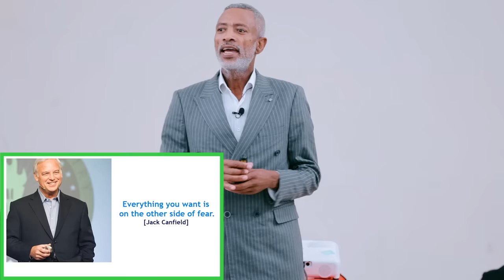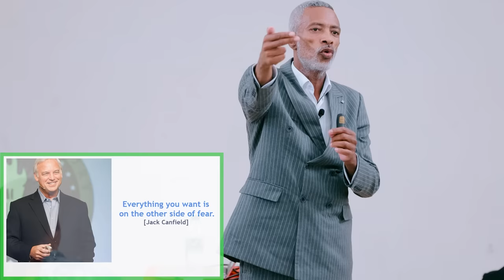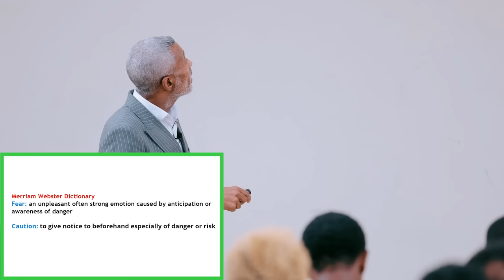የምንፈራው ለምንድን ነው? || Why Do We Fear? - ክፍል 1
0:00 – Introduction
1:26 – Opening Talk with Yared
4:42 – Why Do We Fear?